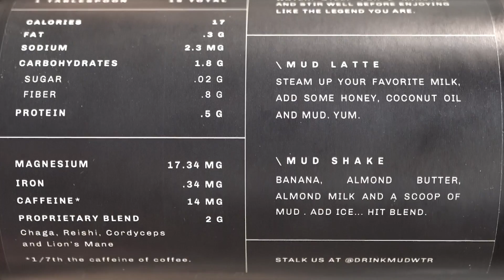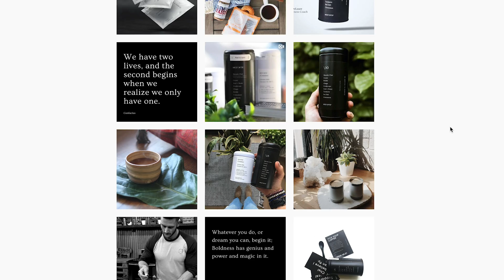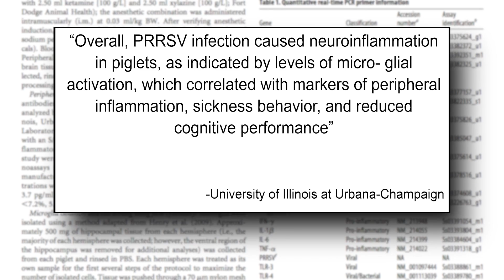Brain Inflammation | Inflammation vs Cognitive Function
Brain Inflammation | Inflammation vs Cognitive Function & Depression | 3 Ways to Reduce Inflammation - Thomas DeLauer:

The Brain and Inflammation:

When our body is inflamed, we can usually tell through the sensation of pain. Our brains, however, lack pain receptors, so we are unable to feel when our brains are inflamed.

Many studies have been conducted that link inflammation in the brain and decreased mental performance or health.

Case Study:

Depression medications are generally directed to boost serotonin and norepinephrine signaling. These therapies are not always successful for those suffering from depression.

A 2006 German study split depression patients into two groups: one group took only a traditional antidepressant reboxetine, and a second group took reboxetine and an anti-inflammatory drug celecoxib.

Those in the second group improved significantly more than those in the first group, showing that a reduction in inflammation had an impact on boosting mood.

What can lead to inflammation in the brain?

As we have seen, infections and cancer can lead to inflammation in the brain, but these are not the only contributors.

Researchers have even found that when rats are exposed to diets high in fat and sugar, inflammatory markers in the hippocampi increase and their spatial memory ability worsens, so what we eat can lead to neural inflammation as well.

So inflammation in the brain can lead to short-term cognition problems, short and long term mood impairment, and even to long-term neurological diseases such as Alzheimer’s.

What can we do to reduce this inflammation?

Top 3 Foods to Reduce Brain Inflammation:

Not all foods that can help reduce inflammation in the body will help the brain - this is because not everything we consume can cross from the bloodstream and into the brain.

1. Turmeric-

Curcumin, the main active component of turmeric, has been found to exhibit activity against many neurological conditions, including Alzheimer’s disease, multiple sclerosis, age-associated neurodegeneration, Parkinson disease, schizophrenia, depression, and many more.

Research has found many mechanisms through which curcumin may help to protect against Alzheimer’s Disease.

It can help reduce inflammation, suppress oxidative damage, and reduce amyloid accumulation.

2. Omega-3 Fatty Acids: Cold Water Fish, Flax Seeds, and Walnuts-

DHA in particular has been found to be correlated with depression - DHA deficiency is linked to depression symptoms.

In Western cultures, we consume far too many omega-6 fatty acids and too few omega-3 fatty acids.

One way to boost our brain health is to consume fewer omega-6 fatty acids, commonly found in processed foods in the form of soy, corn, canola, and safflower oil.

We can then consume more foods rich in omega-3 fatty acids, including cold water fish, such as salmon and sardines, seaweed, walnuts, and flaxseeds.

3. Organic Green Tea and Organic Matcha Green Tea-

Green tea contains a compound EGCG (epigallocatechin gallate) that is a powerful anti-inflammatory and antioxidant, and is able to pass the blood-brain barrier.

Case Study:

The animal model of multiple sclerosis is experimental autoimmune encephalomyelitis (EAE).

In a 2004 study on mice published in The Journal of Immunology, mice who were infected with EAE were given oral EGCG at initiation or after the onset of EAE.

It was found that EGCG reduced neuronal damage and limited brain inflammation, leading to reduced clinical severity for mice whether given at initiation or after onset of EAE.

References:
1. The brain inflamed

2. Respiratory viral infection in neonatal piglets causes marked microglia activation in the hippocampus and deficits in spatial learning

3. Green tea epigallocatechin-3-gallate mediates T cellular NF-kappa B inhibition and exerts neuroprotection in autoimmune encephalomyelitis

4. Potential therapeutic effects of curcumin, the anti-inflammatory agent, against neurodegenerative, cardiovascular, pulmonary, metabolic, autoimmune, and neoplastic diseases.

5. Long-chain omega-3 fatty acids and the brain: a review of the independent and shared effects of EPA, DPA and DHA

6. Dietary omega-3 fatty acids aid in the modulation of inflammation and metabolic health

7. An inflammatory theory of brain disease